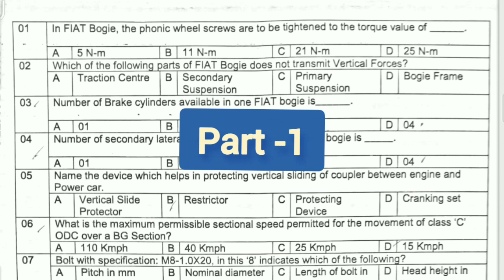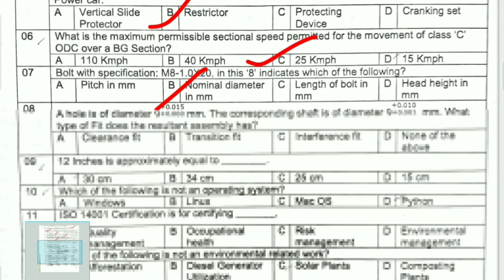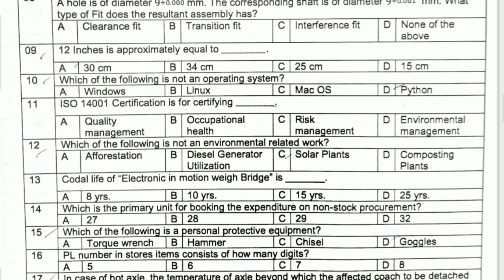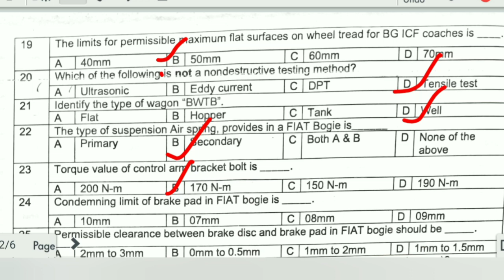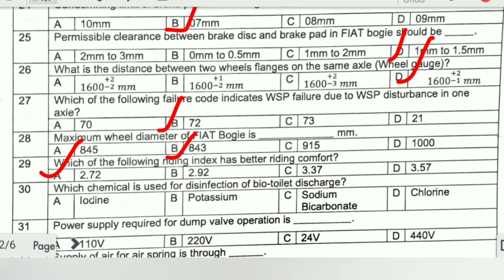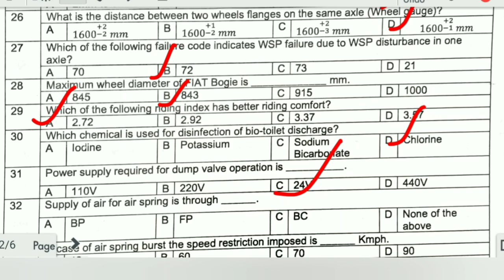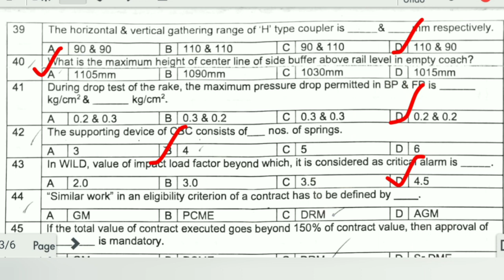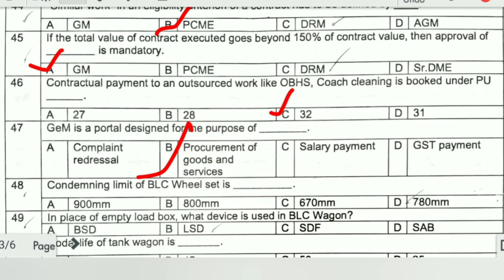Railway Departmental JE Exam | 25-02-2022 |Railway Departmental Junior Engineer Exam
Railway Departmental JE Exam | 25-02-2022 |Railway Departmental Junior Engineer Exam ‎@Global Gyan
Railway departmental LDCE Exam || Departmental LDCE/JE EXAM || LDCE exam question answer analysis

Railway Departmental LDCE/JE Question bank || Air break systems se important questions part -1 ||
kya kya puche jate hai  air break systems se
10 se 15 question hote hai air break systems se
Lhb coaches air break systems

RAILWAY DEPARTMENTAL LDCE/JE Previous year question bank || LHB  SPECIAL QUESTION || SPECIAL FOR JE
LHB se related sabhi question
LHB SPECIAL VIDEO
DEPARTMENTAL LDCE QUESTION BANK
ALL DEPARTMENTAL EXAM SPECIAL QUESTION
ALL QUESTIONS ABOUT LHB TRAIN

RAILWAY DEPARTMENTAL LDCE/JE/GDCE  PREVIUS YEAR  QUESTION BANK || MECHENICAL QUESTION BANK ||

department exam je
railway LDCE question paper
railway LDCE question bank
railway departmental LDCE je question
train se juri jankari
southern railway je previus year question bank
Departmental LDC TECHNICIANS 3th EXAM ANSWER KEY || QUESTIONS ANSWER ANALYSIS ||GLOBAL GYAN
ldc department exam
ldc department exam with answer analysis
chennai division departmental ldc answer analysis

ldc departmental exam question papers with answers
LDC QUESTION WITH ANSWER SOUTHERN RAILWAY

correction and modification of LDC department exam

PDF LINK

Departmental LDC Exam for technician Railway || Technician Departmental exam through LDC || Railway departmental exam ||technician exam of railway

full video annalysis of LDC department exam
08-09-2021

departmental GDCE/ LDCE / JE EXAM